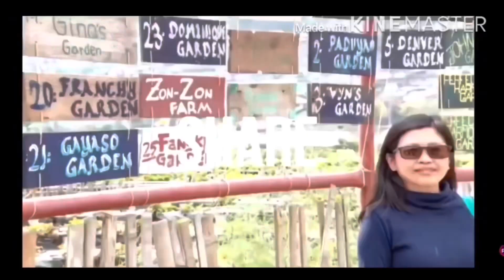How to Make Creamy Yummy Fruit Salad | Using Today’s | Hazel Cooks